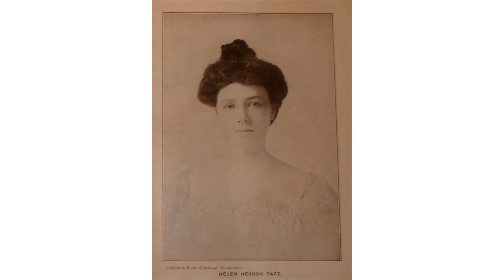Helen Herron Taft